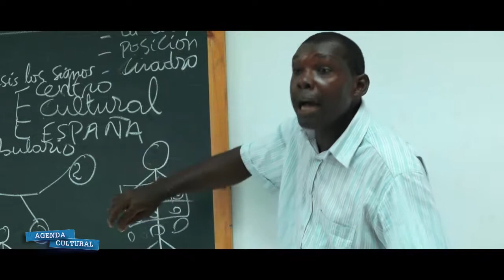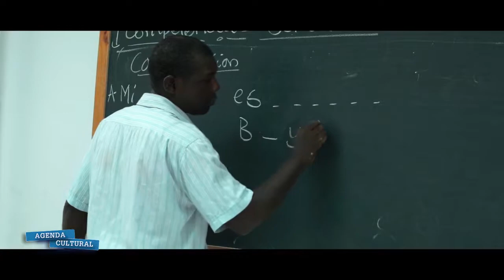Taller de Lengua de Signos para oyentes en el CCEM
El Centro Cultural de España en Malabo ofrece en su programación anual un amplio abanico de formaciones.  Entre los talleres que se ofertan se encuentra el Taller de Lengua de Signos para personas con dificultades auditivas, y, para oyentes.
La finalidad es favorecer la accesibilidad a la programación cultural y artística del CCEM a personas con discapacidad auditiva; y, dotar de herramientas a las y los oyentes para poder comunicarse con otros grupos sociales.